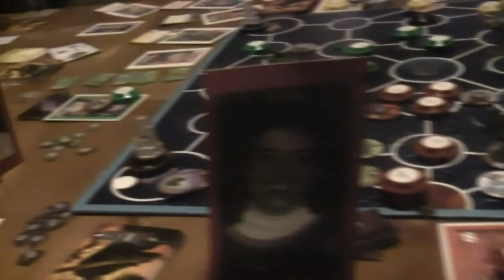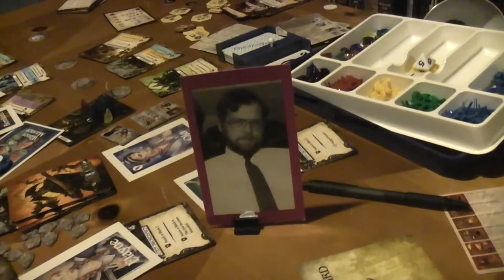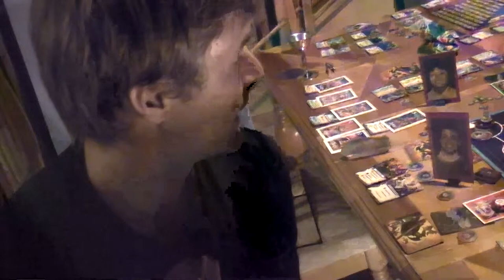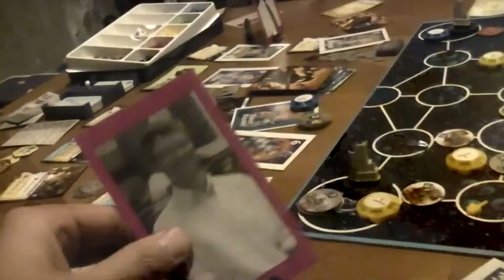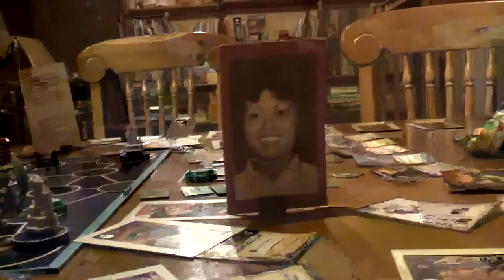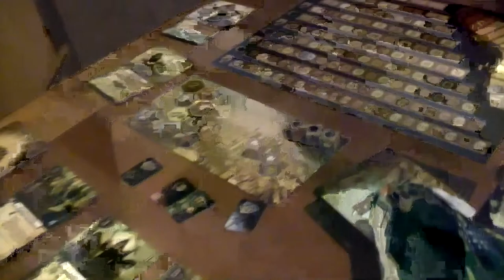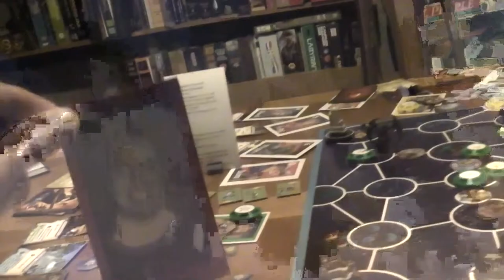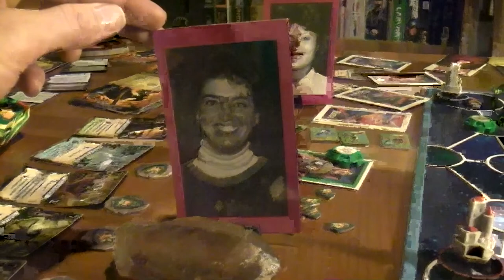TRPMGSMT- Protestant Leg 3- StarMasters! 13- Stone Cold Rose